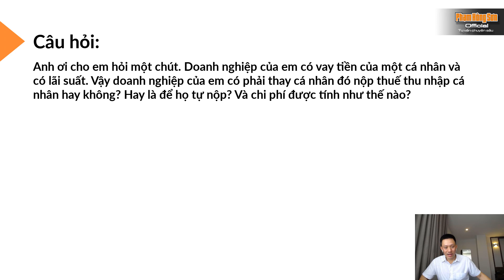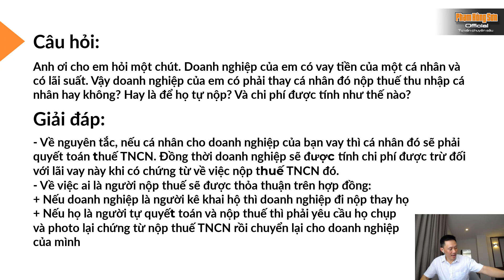Doanh nghiệp vay tiền của cá nhân có lãi suất thì tính thuế TNCN thế nào